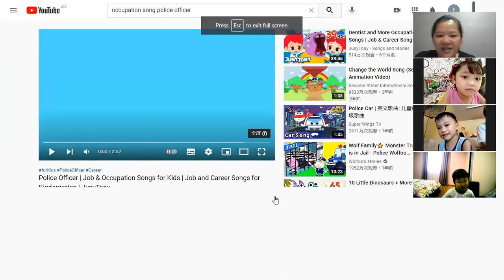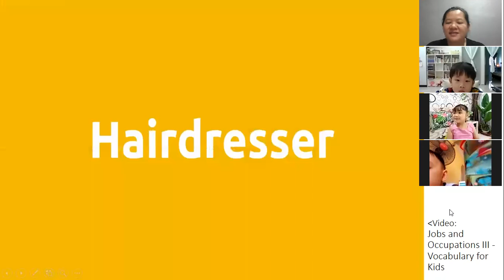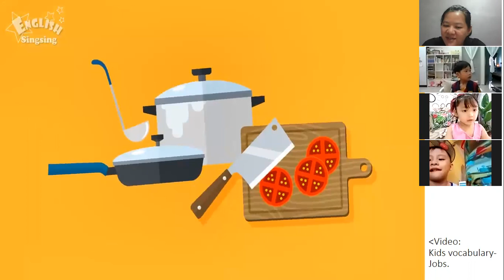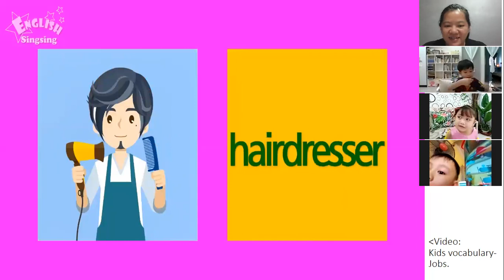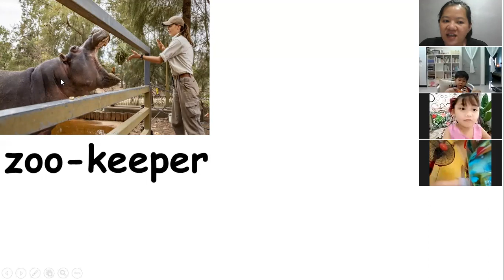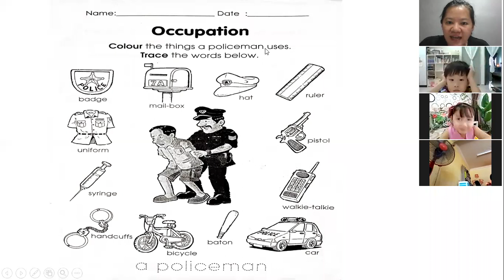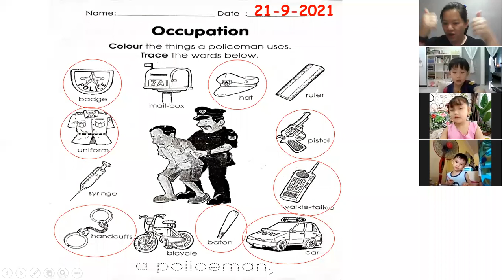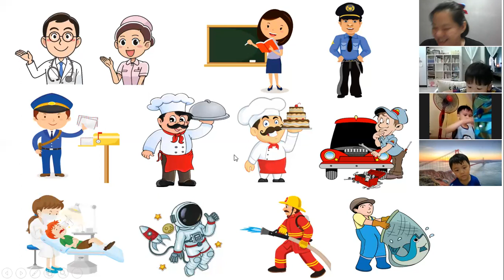Occupations 2 (4-year-old)